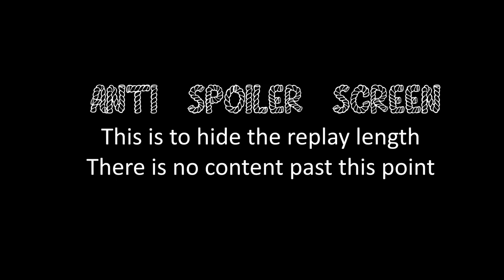COH2 FPV Reinforcement half-track fun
Company of Heroes 2 First Person View Games Ostheer Storm vs Soviet Lend Lease on Nexus and Soviet Partisans on Langreskaya